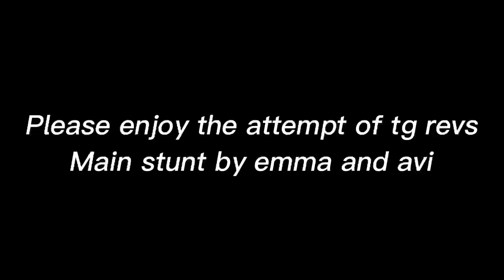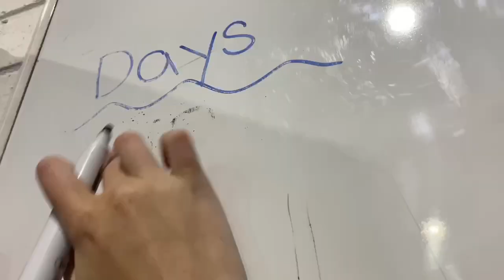Shire Elite Royals | Worlds Journey 2023 EP.3